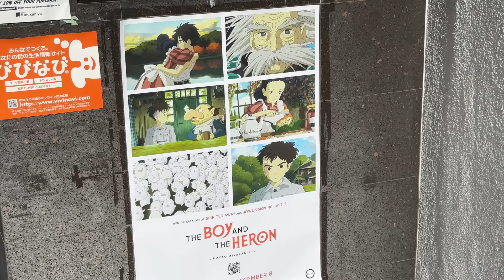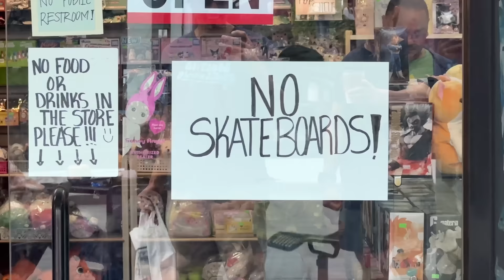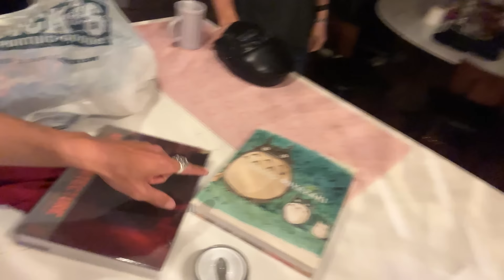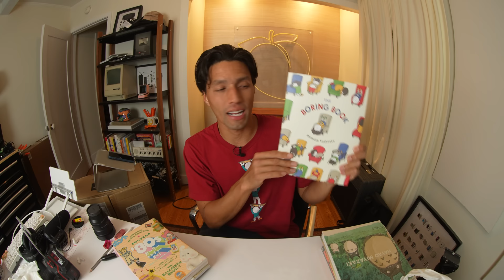No One Goes To this Skatepark Anymore